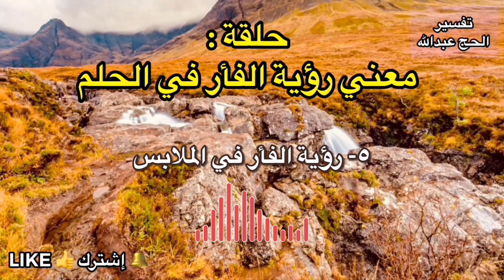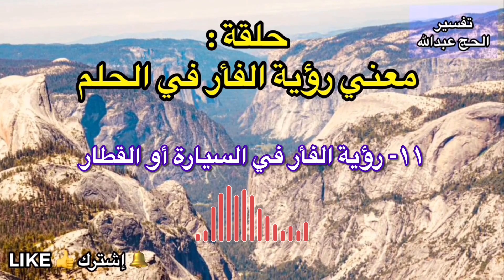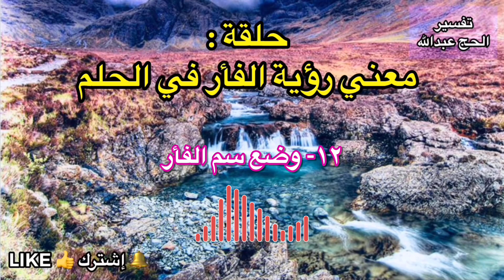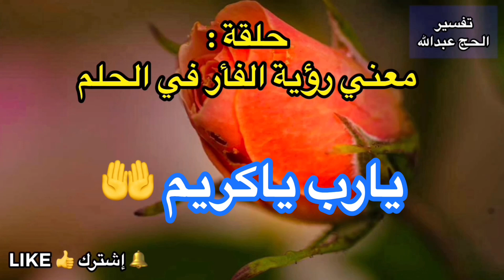احترس ! إذا رأيت الفأر (الجرذان) في المنام أحذر من أعداء خبيثين حولك و حول بيتك | تفسير الحج عبدالله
في هذه الحلقة سنتعرف علي معني رؤية الفأر في المنام و معاني 14 علامات عند رؤية الفأر في الحلم
مثل معني شكل الفأر و حجمة وقتله و صيده و معني المكان الذي و جد فيه

والتفسير يتم فقط علي قناة اليوتيوب